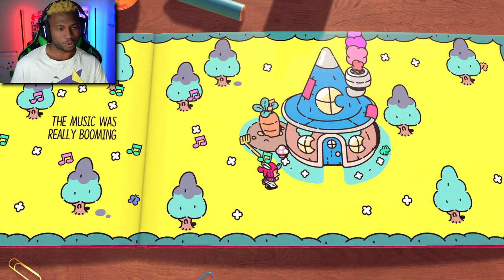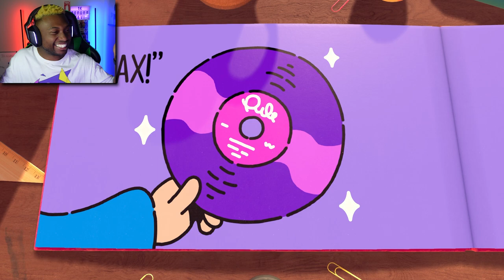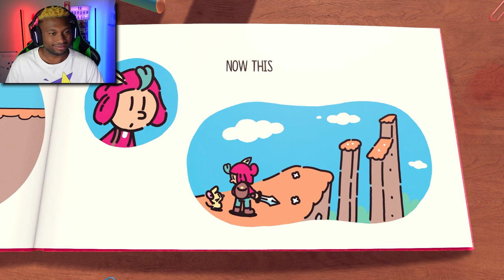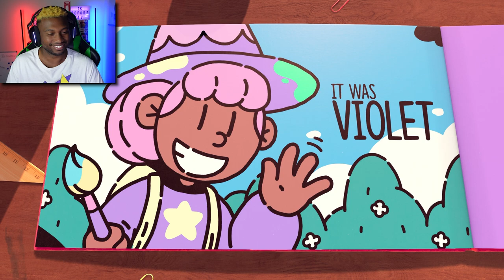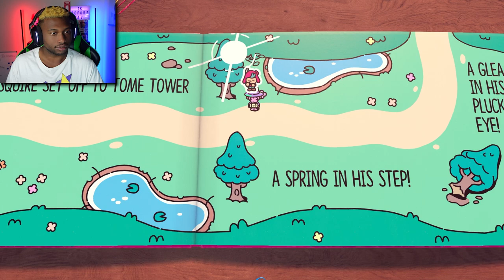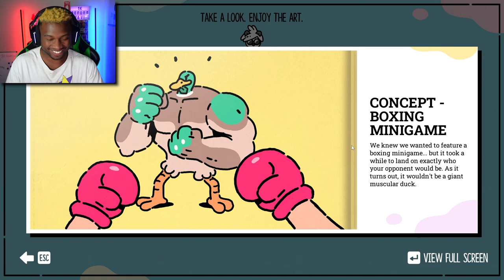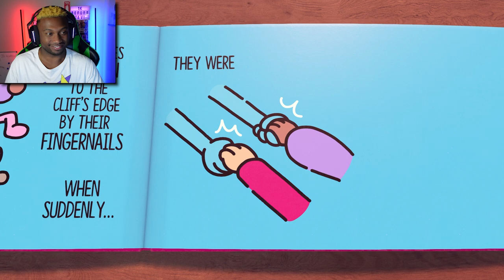New Adventures Around Every Corner! | The Plucky Squire Chapter 1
Grab your sword and bring your friends, because we're going on an adventure through the land of Mojo to stop the evil wizard Humgrump